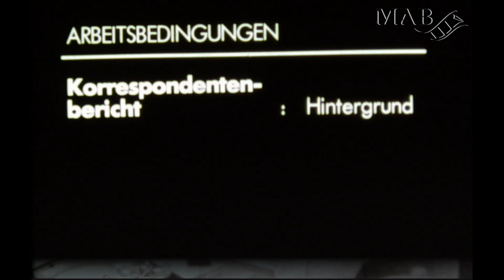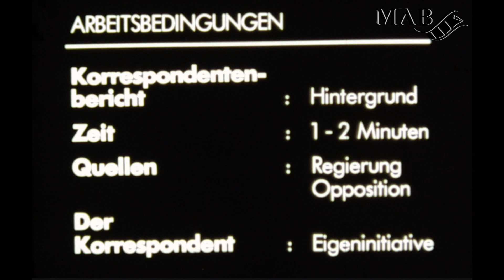Ein Korrespondentenbericht - Tagesschau | 1975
Eine Dokumentation über die Berichterstattung in der ARD-Tagesschau.

Tagesschau-Eine Woche wie jede andere